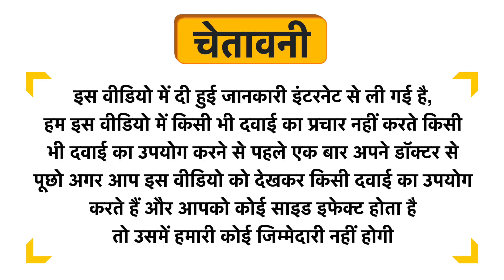Mother's Kitchen Gluten Free Nutty Delights Mix Nut Brittle Pack of 4 Uses in Hindi | Side Effects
Mother's Kitchen Gluten Free Nutty Delights Mix Nut Brittle Pack of 4 Uses in Hindi | Benefits | Side Effects | Dose